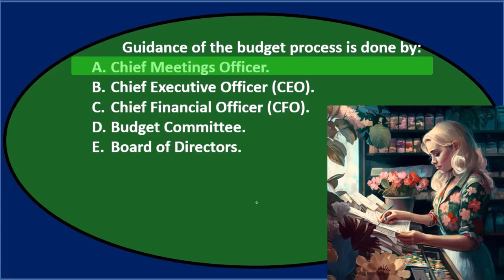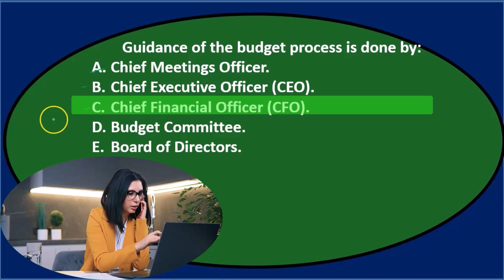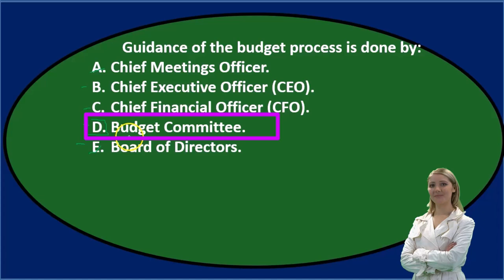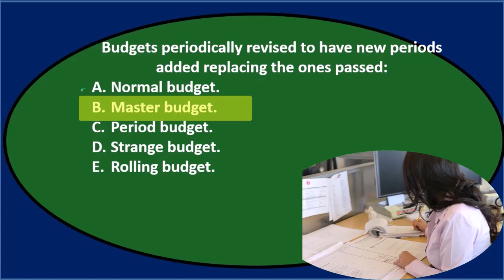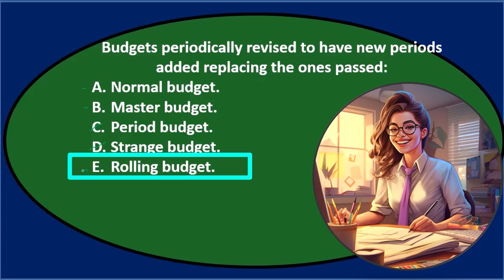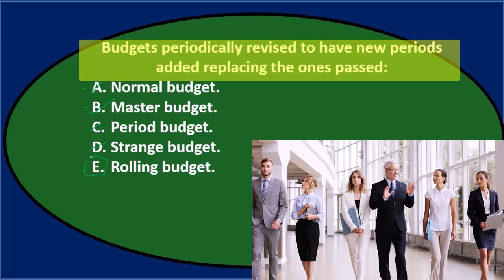Opción múltiple 4 - Contabilidad Gerencial